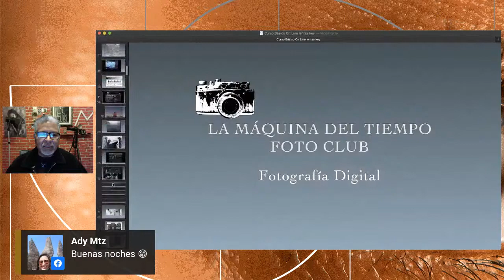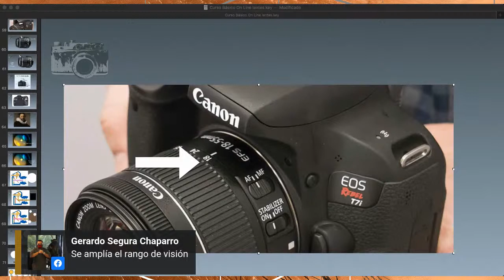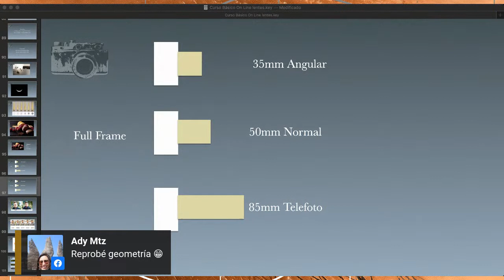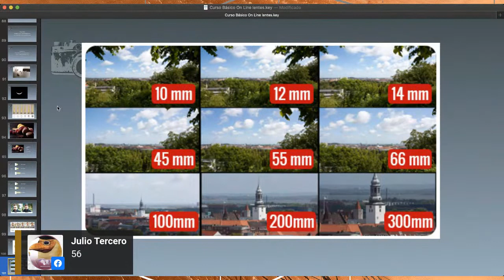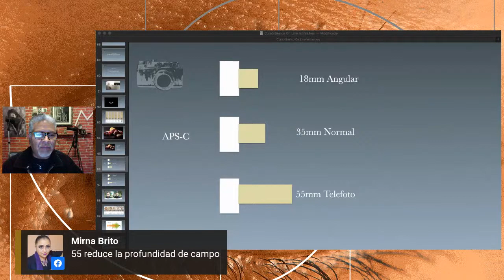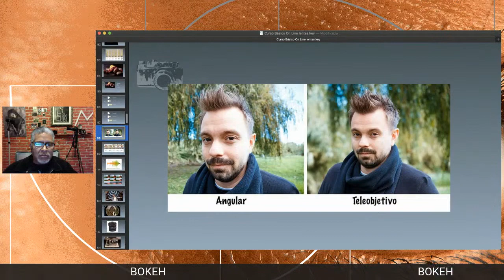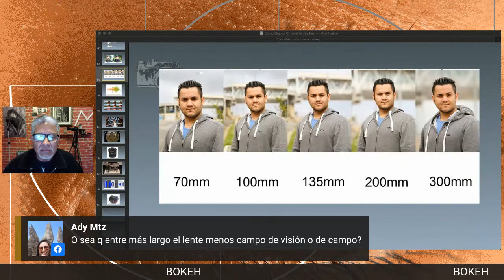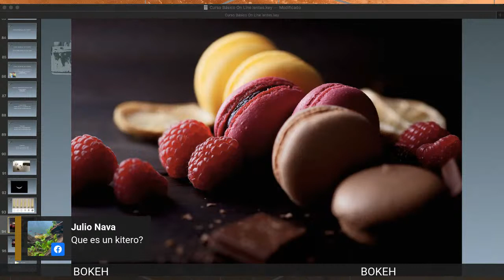60 minutos de charla sobre fotografía.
Los Lentes